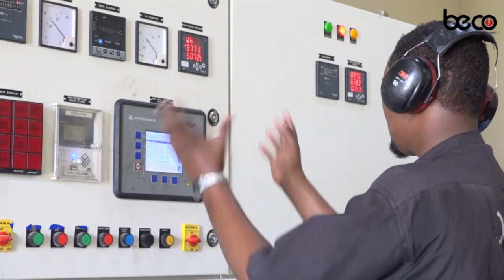"Beelaha waxa ay ku dhiiradeen in si bareer ay u keensadaan Hub culus iyo Gaadiidka Dagaalka" Kulane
"Galmudug iyo Hirshabeelle waxaa aad u buuxo Beelihii oo helay Hub culus,Mustaqbalka waxaa laga yaabaa in la xakameyn waayo Hubka" Prof Cali Saciid Maxamuud Kulane.